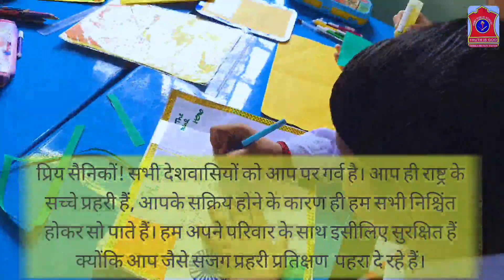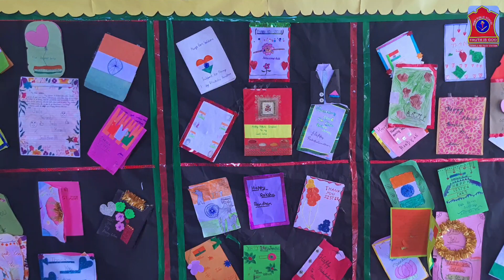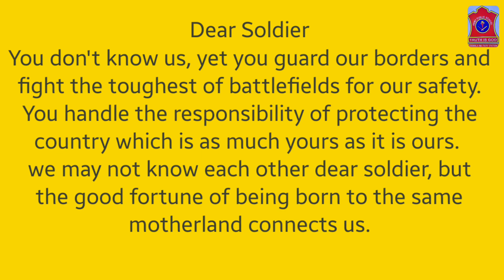RAKSHABANDHAN: DEDICATED TO INDIAN SOLDIERS WHO FEARLESSLY PROTECT US